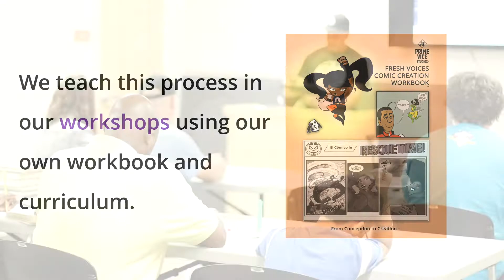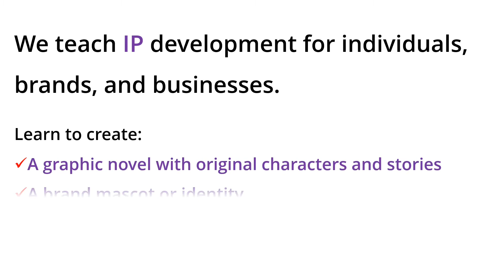Prime Vice Studios: Workshops Promotional Video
Promo video featuring Prime Vice Studios workshops. We do comic creation workshops, public speaking engagements, panel discussions and all type of community building activities.